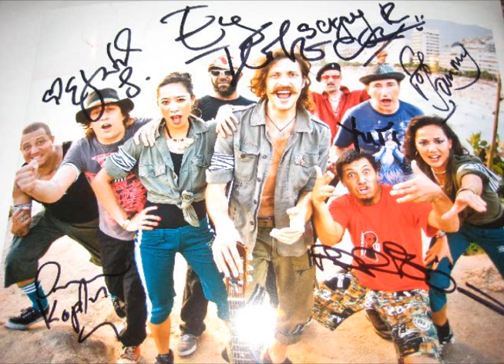Gogol Bordello - Tribal Connection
Gogol Bordello is a Gypsy punk band from the Lower East Side of Manhattan, formed in 1999 and known for theatrical stage shows and persistent touring. The "boss" of the band, Eugene Hutz, is originally from Ukrain and he's a half-gypsy.

Much of the band's sound is inspired by Gypsy music. The band incorporates minor-key accordion and violin (and on some albums, saxophone) mixed with punk and dub.

The band has appeared in a number of independent films, most notably in 2005's Everything Is Illuminated in which the lead singer, Eugene Hütz, co-starred with Elijah Wood in a dramedy and adventure story about the Nazi purges in Ukraine. The entire group was present for one shot in which they played a brass band in a set that included the Star Spangled Banner. They also played the traditional Yiddish tune Bublitschki (little bagels). Gogol Bordello contributed the song "Start Wearing Purple" to the film's score.

"Gogol" comes from the name Nikolai Gogol. As one of the most influential writers in Ukrainian and Russian literature, Gogol paved the way for the likes of Kafka and Dostoyevsky. He also serves as an ideological influence for the band because he "smuggled" Ukrainian culture into Russian society, which Gogol Bordello intends to do with Gypsy/ East-European music in the English-speaking world. "Bordello", in Italian, refers to a brothel or a "gentleman's club". The band was originally titled Hütz and the Béla Bartóks, but Eugene Hütz says that they decided to change the name because "nobody knows who the hell Béla Bartók is in the United States". The band played their first show as the unofficial band at an after-hours club called Pizdetz where they became the house band and DJ Hütz became the house DJ.

Gogol Bordello's first single was released in 1999, and since then they have released five full-length albums, and one EP. In 2005 the band signed to punk label SideOneDummy Records. On 27 April 2010 Gogol Bordello made its major record label debut with Transcontinental Hustle on Rick Rubin's American Recordings, a subsidiary of Columbia Records/Sony Music Entertainment. Many of the songs on Transcontinental Hustle were inspired by Hütz's move to Brazil. .

The band has toured tirelessly throughout Europe and America. They have made appearances at numerous international festivals and toured with such diverse bands as Primus, Flogging Molly, and Cake. In an interview with NPR, frontman Eugene Hütz cites Jimi Hendrix and Parliament-Funkadelic as among the band's main musical influences. They have mentioned Manu Chao, Fugazi, Zvuki Mu, Karamelo Santo, Sasha Kolpakov and The Clash as influences as well.

In August 2010 the band was rumored to participate in the Ukrainian national selection for the Eurovision Song Contest 2011, but the band soon denied this. Gogol Bordello performed seven shows with System of a Down throughout May of 2011

They performed live at the Bonnaroo Music and Arts festival 2011 for Bonnaroo's 10 year anniversary, playing a 1.5 hour set in the middle of the night and performed with Devotchka.